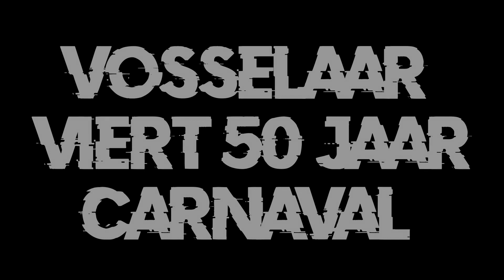Vosselaar Carnaval 2023 Trailer